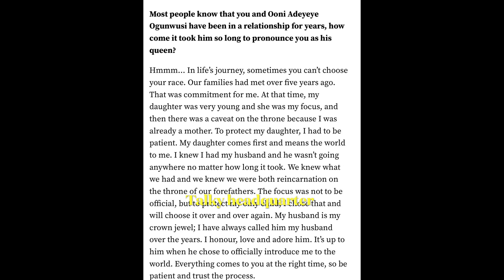Olori Ashley interviewed on why it took Ooni of ife so long to make her official wife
Shocking how Ooni of ife married Olori Ashley five years ago…